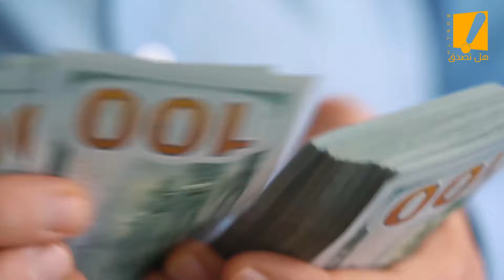سبحانك ربي اني كنت من الظالمين ظهور علامات الساعه اليوم ونحن غافلون عنها سبحان الله !